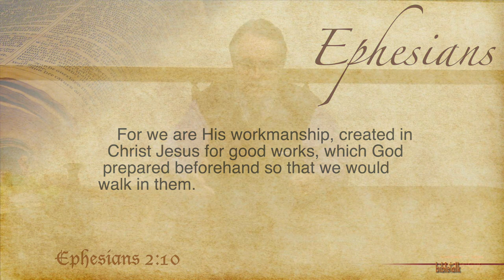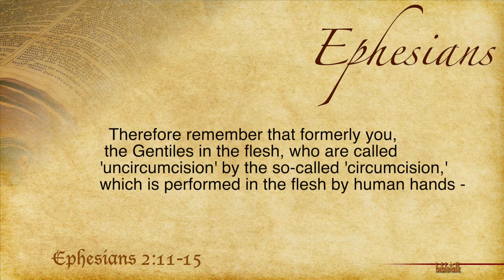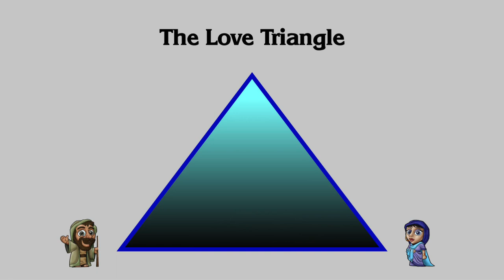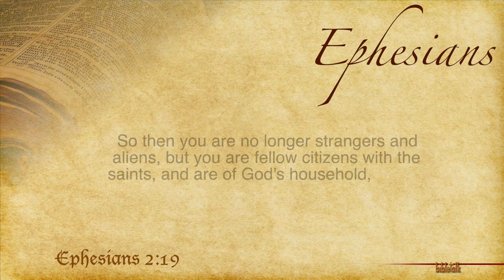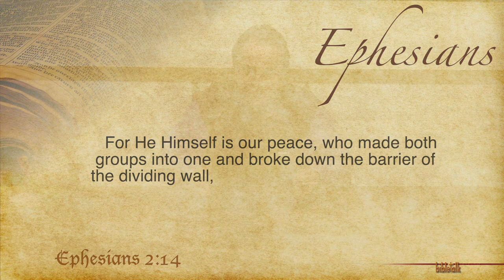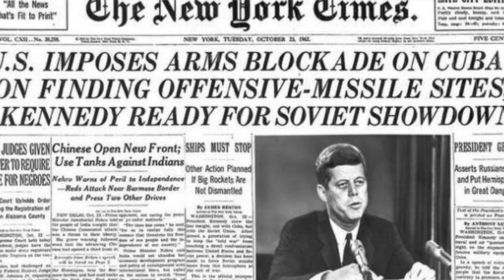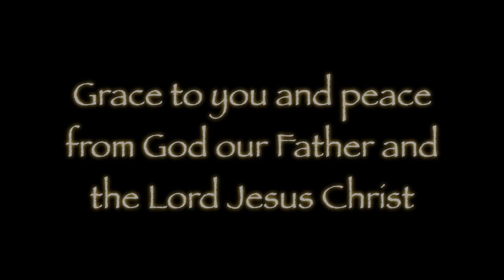The Letter to the Ephesians - Part 8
Chapter 2:10-19 - The Triangle of Love. In the world love triangles simply don't work, and most often are sinful. In the Kingdom of God, triangles of love are required and are the only way real love works! That may sound strange, but this chapter shows that we are indeed to be strange.